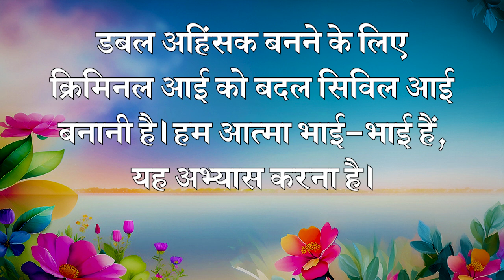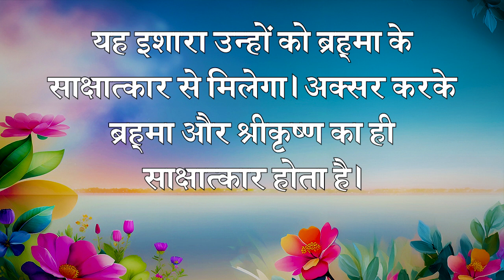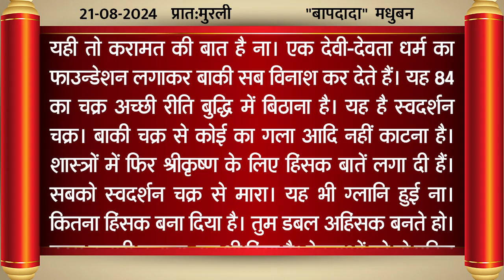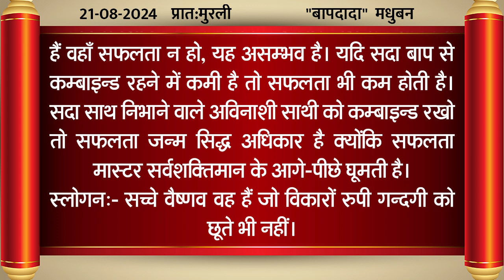Aaj Ki Murli/21,Augest 2024/आज की ज्ञान मुरली/21-08-2024/Today Murli/ Daily Murli with Text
* 5 स्वरूप का अभ्यास नई विधि के साथ | Meditation Commentary

brahma baba
brahma kumaris om shanti om
blessings
meditations
आज की मुरली का सार
मुरली चिंतन
मुरली मंथन